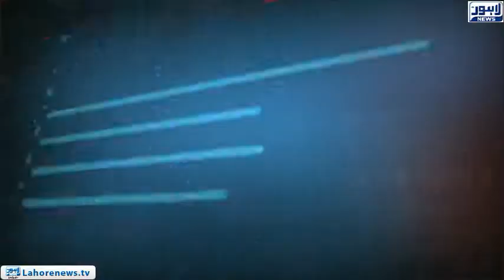Tamasha Episode 455 - Part 3